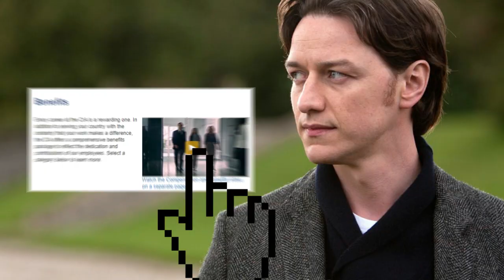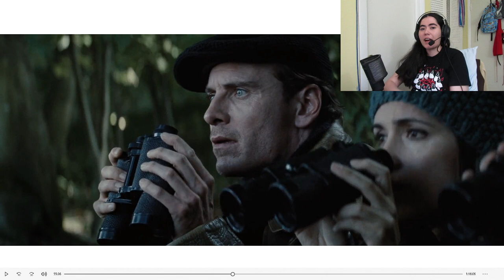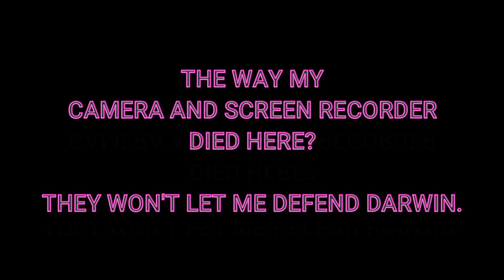X-Men: First Class Rewatch Reaction Video | Part 3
Reach out on social media if you wanna talk about the video or suggest future content!

The frog shirt I am wearing in the video is a design by Giraffalope, you can find their store